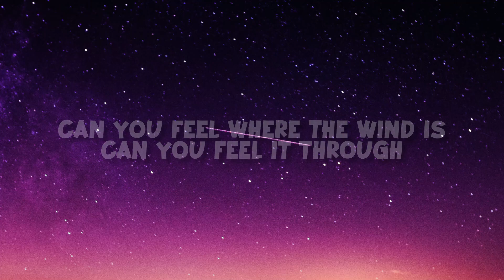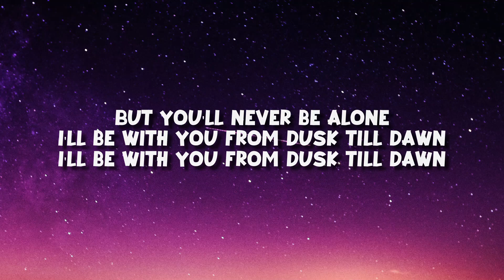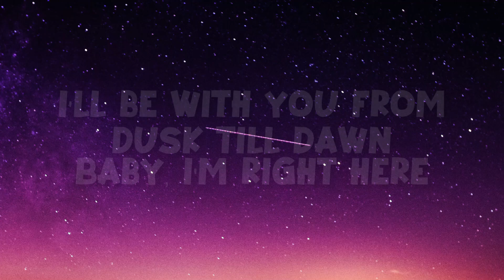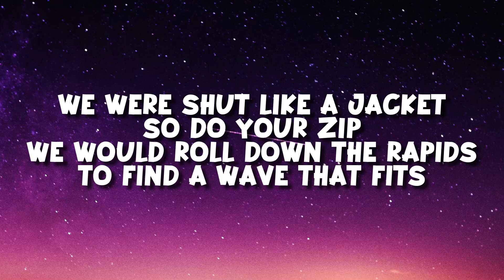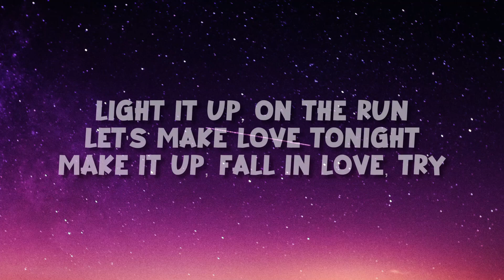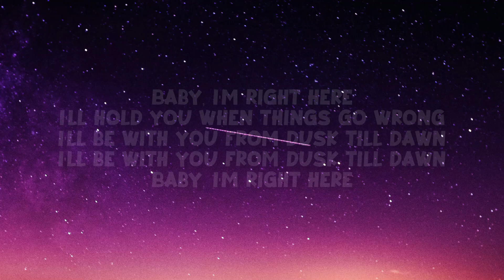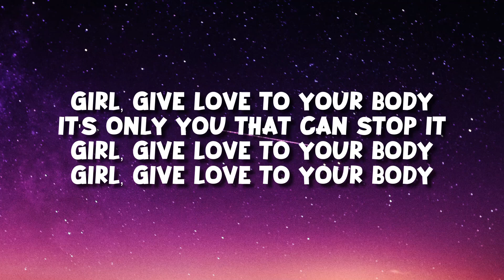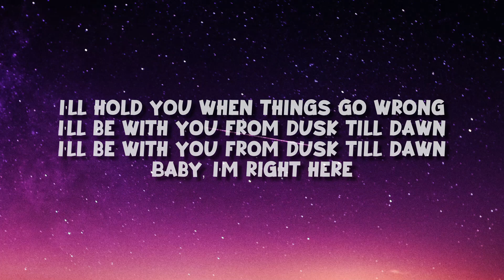ZAYN & Sia - Dusk Till Dawn (Lyrics)